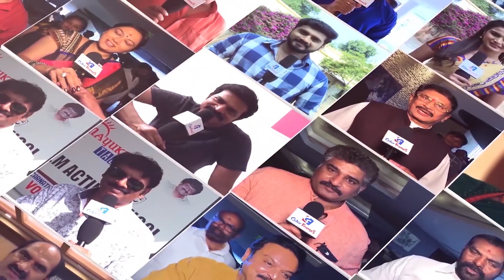Villiers rates Sachin as better batsman than Kohli, says he sets standard for everyone| Color Frames